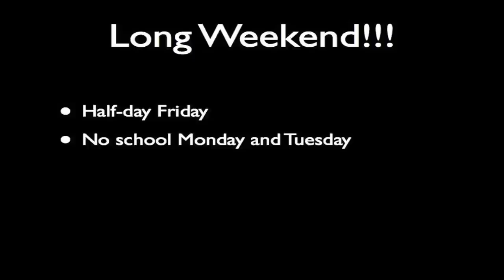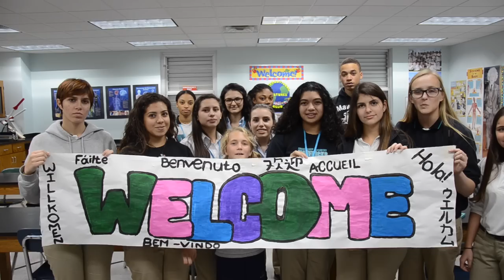MBC News Episode 008 11-7-14